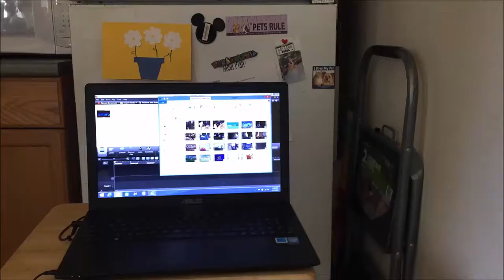Nintendo Parque De Diverciones y Posibles Juegos Convertidos En Atraciones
Este solo es un video de lo que me gustaria ver convertido en atracciones y uds que les gustaria cual juego??